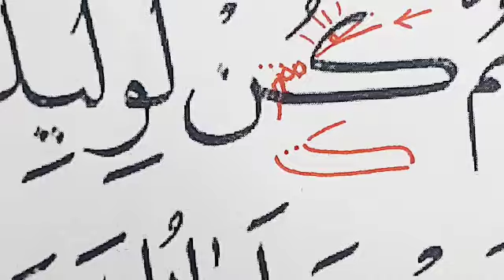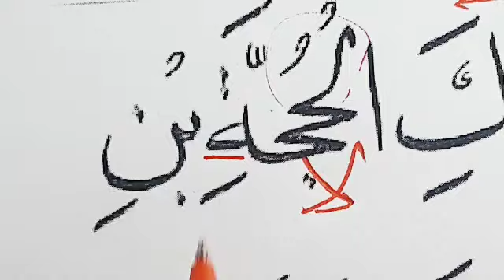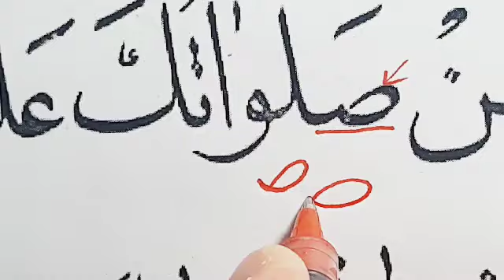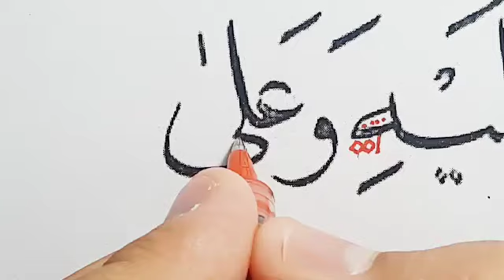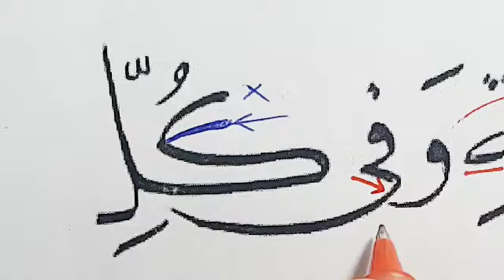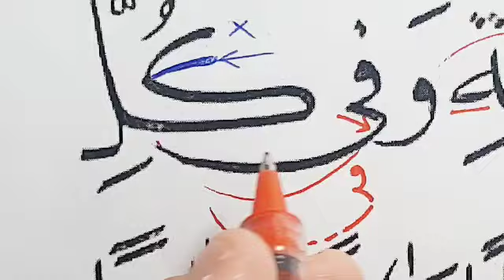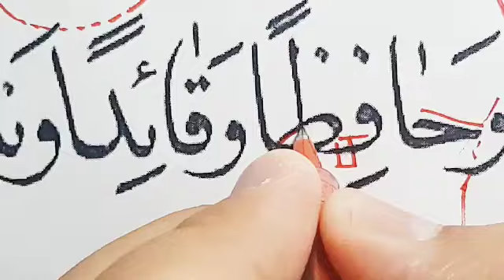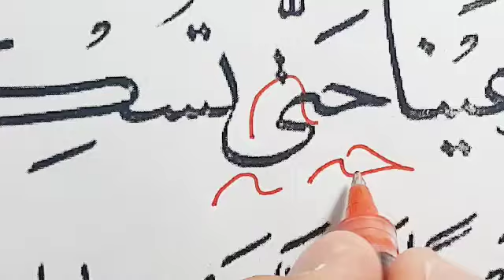آموزش خط نسخ ، تصحیح مشق هنرجو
جهت شرکت در کلاس های مجازی آموزش «خط نسخ» می توانید به شماره زیر در یکی از پیام رسان های تلگرام ، ایتا و یا واتساپ  پیام بدهید.09370225680